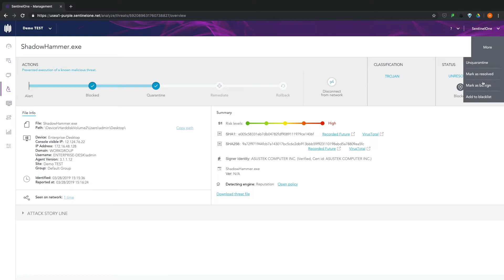ASUS ShadowHammer Episode - A Custom Made Supply Chain Attack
Users of ASUS computers have become the latest victims in a unique and highly-targeted supply chain attack dubbed "Operation ShadowHammer".
The attack was propagated to perhaps as many as 1 million ASUS users, but it seems the threat actors behind the malware were only interested in several hundred specific targets. In this post, we explain what ShadowHammer is and what it means for the enterprise.